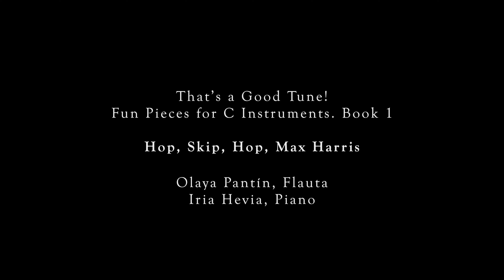That’s a Good Tune! Hop, Skip, Hop, Max Harris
Contenido audiovisual de carácter pedagógico elaborado en el Conservatorio Xan Viaño de Ferrol por Jesús Iglesias como material de referencia para las clases.